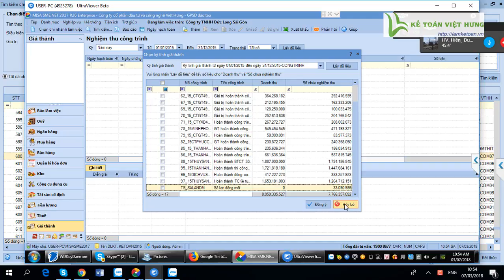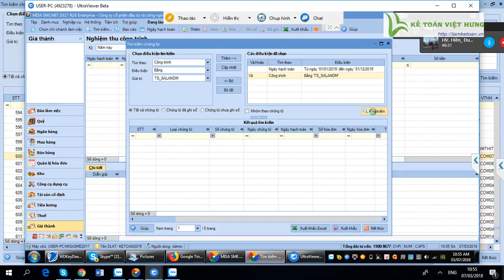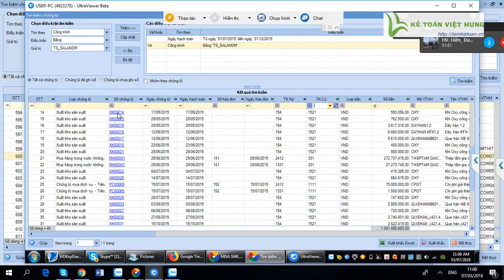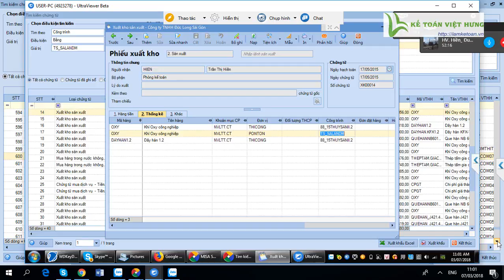Hướng dẫn làm kế toán doanh nghiệp vận tải cho thuê sà lan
Hướng dẫn làm kế toán doanh nghiệp vận tải cho thuê sà lan, chi tiết về cách tính giá thành, hạch toán, phân bổ cho kế toán viên làm tại công ty vận tải

- Hoàn tiền: 100% nếu không hài lòng.
- Thời gian học: Vô cùng linh hoạt từ 8h30 - 23h00.
- Số buổi học: Không giới hạn.
- Giáo trình động: Cập nhật liên tục trên website.
- Chứng từ sống: Thật 100%.
- Giáo viên: 100% kinh nghiệm trên 3 năm.
- Hỗ trợ miễn phí: trọn đời.

1. Danh sách các khóa học KẾ TOÁN DOANH NGHIỆP

2. Danh sách các khóa học KẾ TOÁN HÀNH CHÍNH SỰ NGHIỆP

3. Danh sách các khóa học LÝ THUYẾT KẾ TOÁN

4. Danh sách các khóa học KẾ TOÁN QUẢN TRỊ